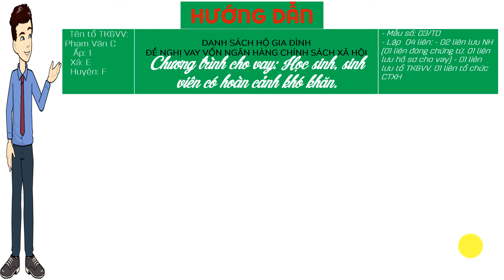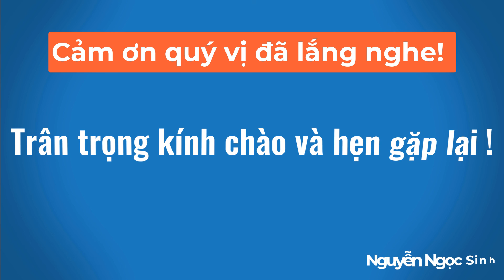Danh sách hộ gia đình đề nghị vay vốn NHCSXH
Danh sách hộ gia đình đề nghị vay vốn NHCSXH (Vay năm 1, còn vay từ năm 2, 3, 4,... thì xem video Giấy xác nhận HSSV vay vốn theo hộ.